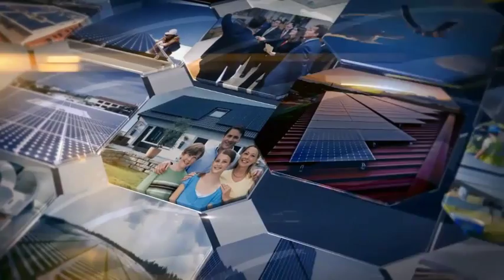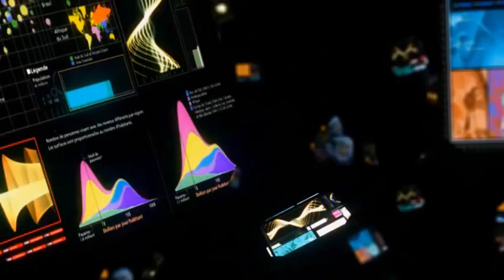SunPower: Highest Efficiency / Reliability / Guaranteed Performance.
PHAT Energy is proud to be a SunPower Elite Dealer.

Solar is a long-term commitment of at least 20 years, which is why it was vital for us to provide our customers with the highest standard and most reliable solar product in the world.  Together with our quality installation, with emphasis on aesthetic appeal, our customers enjoy the peace of mind of knowing their SunPower system will provide them with trusted power — at the highest output and efficiency — and with the lowest degradation and weather interference — for years and years to come.

Solar products are not equal.  Choose SunPower from PHAT Energy.